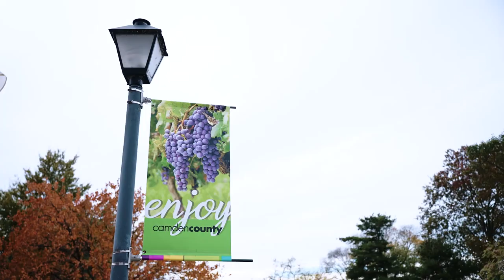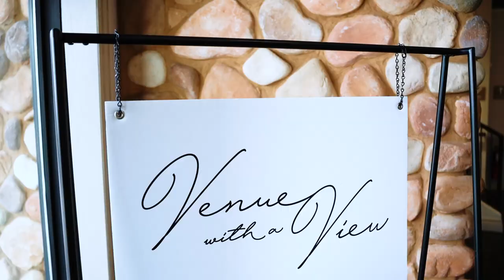Megan & Daniel Wedding Documentary Video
Megan & Daniel  |  11.04.23  |   Camden County Boathouse

6 hours photography & videography coverage + audio of vows & speeches

▬ Social Media ▬▬▬▬▬▬▬▬▬▬▬▬▬▬▬